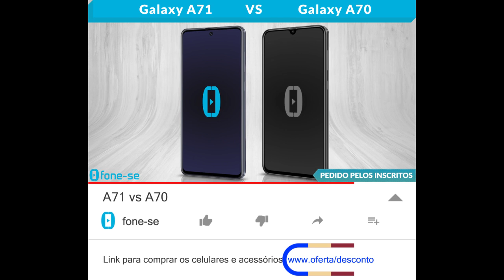A71 vs A70 (Comparativo)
Confira a ficha técnica do Samsung Galaxy A71 e do Samsung Galaxy A70, uma comparação de tamanho exclusiva (3D), e muito mais.

(Galaxy A70)